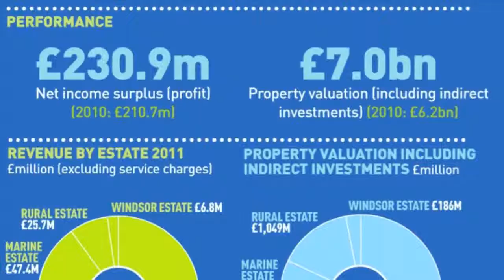Crown Estate profit climbs 10% to £230m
The Crown Estate has posted a net profit of £230.9m for the year to 31 March 2011. We discuss the results with chief executive Roger Bright.